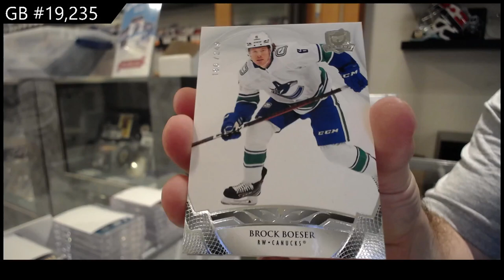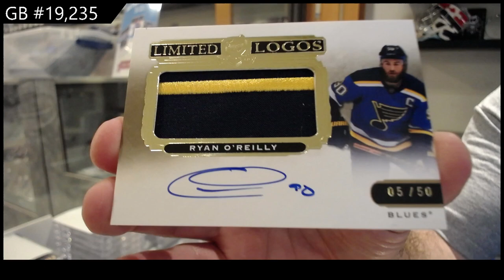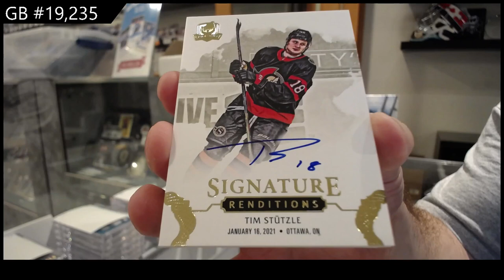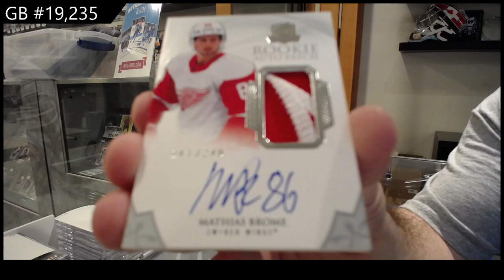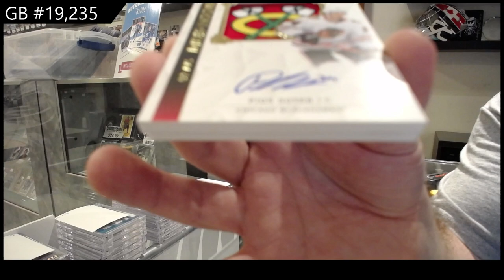20-21 Upper Deck The Cup Hockey 2 Tin Break - C&C GB #19,235